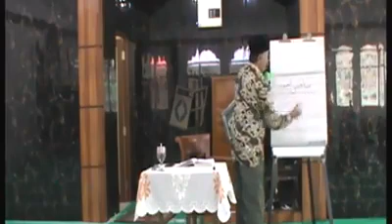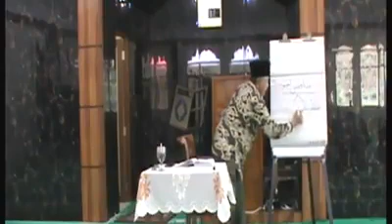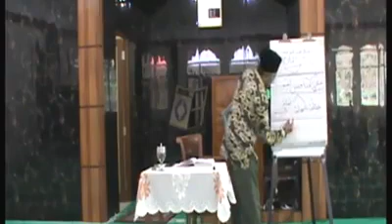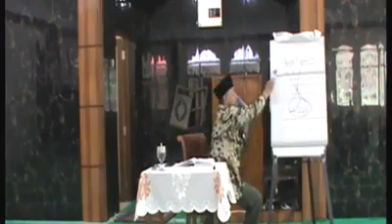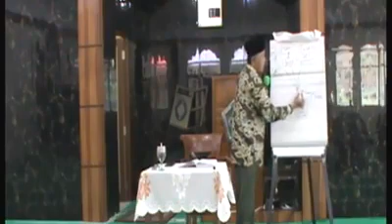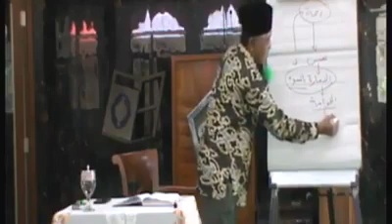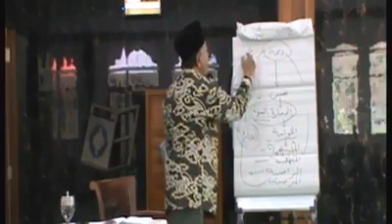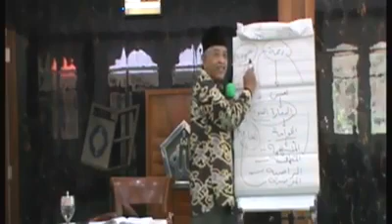NgajiHikam Rutin Bulanan syarah Kitab al-Hikam oleh DR.KH.M. Luqman Hakim, MA Edisi Nopeber 2018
Pelaksanaan

Hari/Tgl. : Ahad/18 November 2018
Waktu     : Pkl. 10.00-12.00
Tempat  : Masjid PWNU JABAR, Jl. Terusan Galunggung No.9 Lengkong, Kota Bandung.